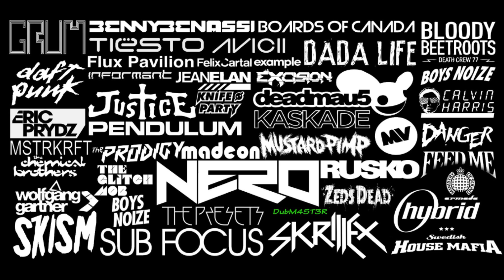Dirty South & Tomas Gold ft Kate Elsworth - Eyes Wide Open [Original Mix] [1080p]